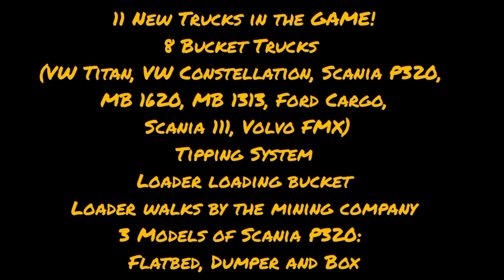Upcoming Update [Proxima Atualização/Actualización] World Truck Driving Simulator (WTDS)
Proxima Atualização/Actualización

11 New Trucks in the GAME!

8 Bucket Trucks (VW Titan, VW Constellation, Scania P320, MB 1620, MB 1313, Ford Cargo, Scania 111, Volvo FMX)

Tipping System

Loader loading bucket

Loader walks by the mining company

3 Models of Scania P320: Flatbed, Dumper and Box Truck

From the videos I make to the sounds that I do, all of them are done from my phone. I have no other devices such as microphones, computer and other softwares. The Phone I am using is the Oppo F11 Pro, the Video Editor I used is the Inshot Video Editor and Kinemaster.

Stay safe
Virtual Trucker